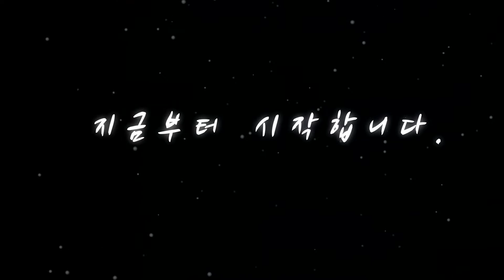세계가 감탄한 스마일라식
독일의 칼자이스는 전세계적으로 스마일수술 성공률이 가장 높다는 곳에 사람을 보내 그 비결이 무엇인지 알아내려 하는데...
세계최고 스마일성공률, 센트레이션 테크닉 개발. 세계 최초 1mm절개. 온누리스마일안과의 시크릿은 무엇일까?